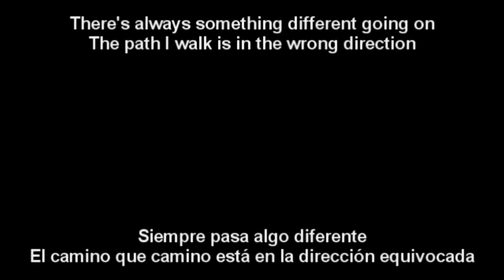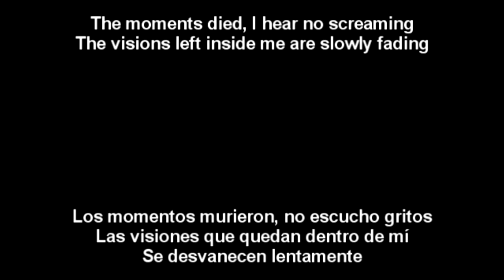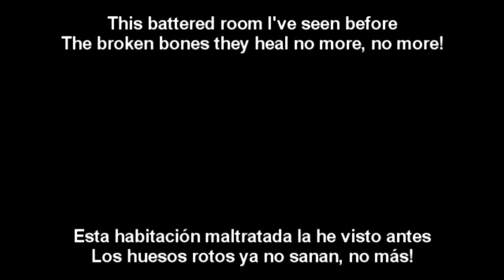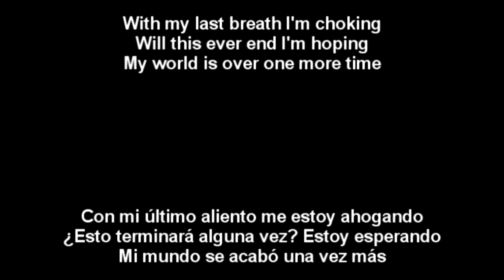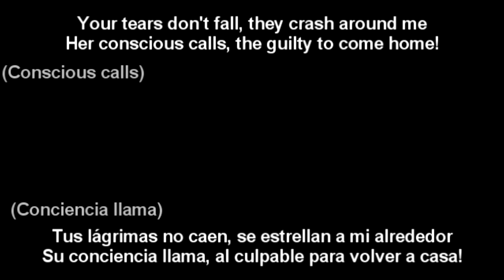Bullet For My Valentine - Tears Don't Fall (Sub Español - Ingles)